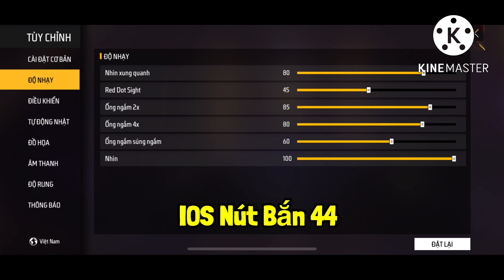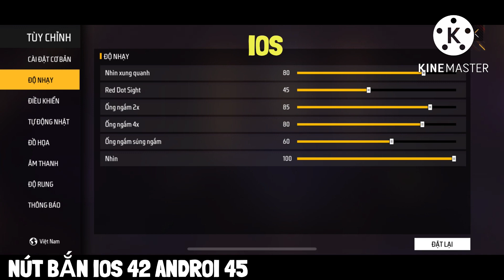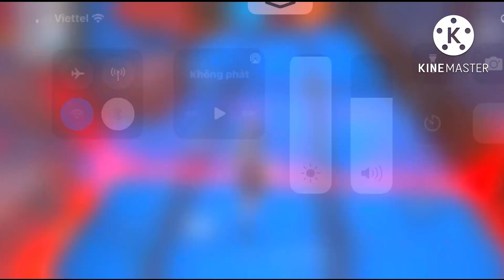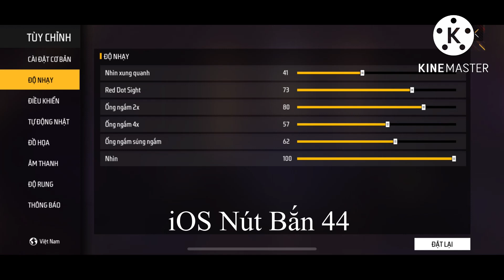Highlight Free Fire Độ Nhạy Nút Bắn OB35 +Setting+Độ Nhạy+Nút Bắn 100% Headshot 1 viên cân não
Do Game lỗi 2 hôm k quay được làm clip tổng hợp lại cho ae xem tạm nhé
☑️Giúp Mình Được 2.000Sub Nhé Cảm Ơn Các Bạn Nhiều ❤️
☑️Nhớ Ấn Tất Cả Chuông 🔔Để Nhận Thông báo Mới Nhất